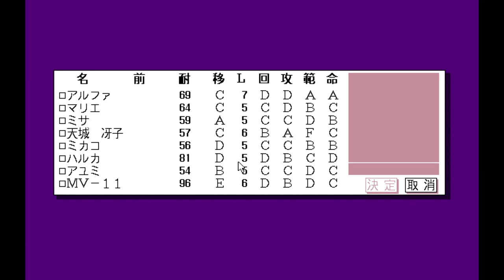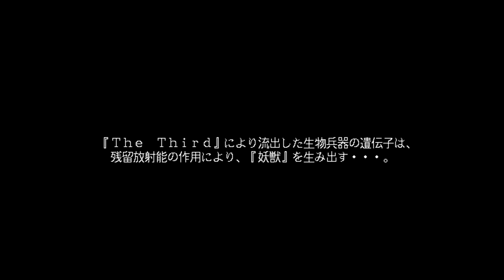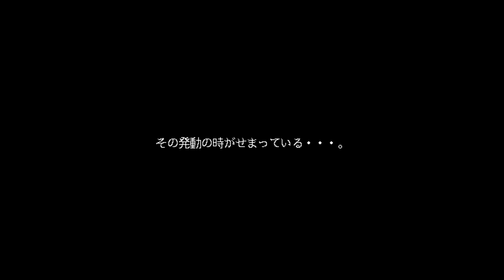[PC-98] 続妖獣戦記 砂塵の黙示録 (Zoku Youj uu Senki Suna no Mokushiroku), By D.O. , 1993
続妖獣戦記 砂塵の黙示録
Zoku Youjuu Senki Suna no Mokushiroku
D.O.